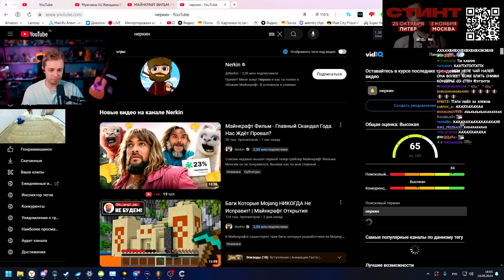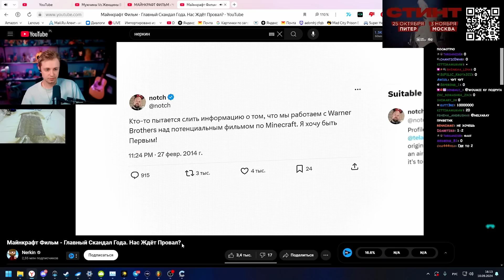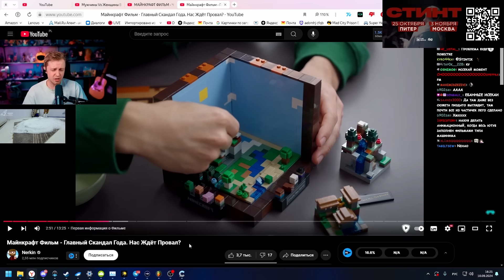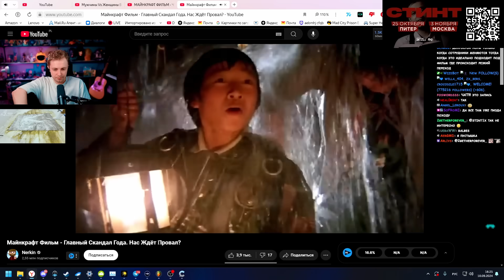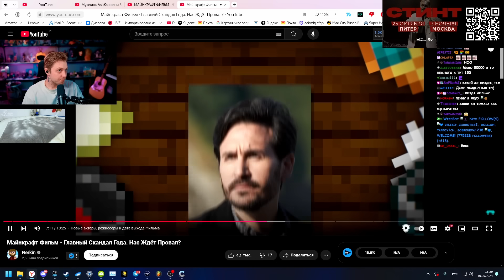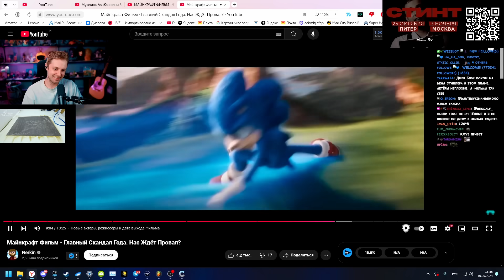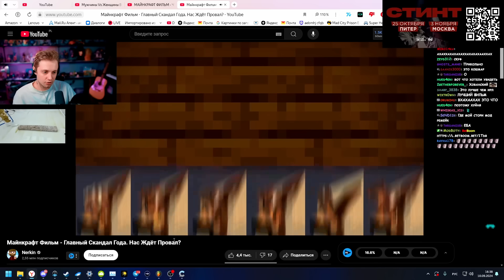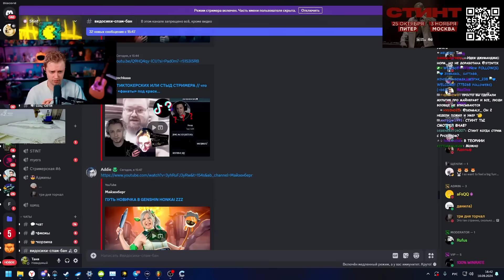СТИНТ СМОТРИТ: МАЙНКРАФТ ФИЛЬМ - ГЛАВНЫЙ СКАНДАЛ ГОДА. Нас Ждёт Провал? // Nerkin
🎧 Трек в конце видео:
👉 СТИНТ - Хрясь